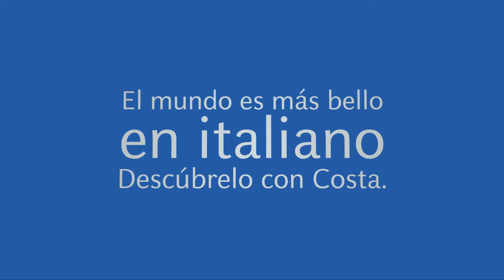[Spot TV] Costa Cruceros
Embarca por un crucero a bordo de un barco de la compañía CostaCruceros.
Este crucero te permitirá de aprovechar de muchas actividades a bordo,
de relajarte y descubrir muchas playas bañadas por el sol. No esperes
más y reserva ahora. Para más informaciones visita la página